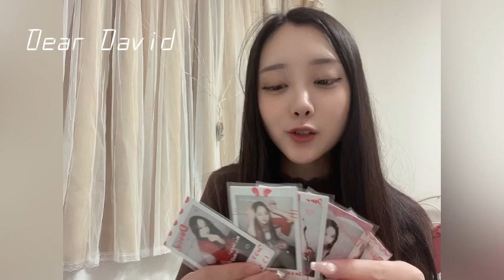【衣麗月】2022.12.30 2022歳末感謝祭 at FANJ twice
official　@kannagi_rabbits

自分のものを書く↓
綺音（Ayane） @kannagi_ayane
梨（Rin） @kannagi_rinn
七燐鈴（Naris）@kannagi_narisu
旭（Asahi） @kannagi_asahi
璃桜（Lio）@kannagi_lio
陽葵（Aoi）@kannagi_aoioi
衣麗月（Irina）@kannagi_irina